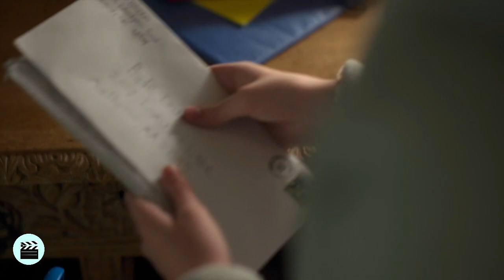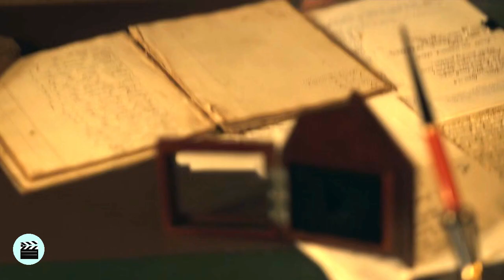RESUMEN LOCKE & KEY | TEMPORADA 2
Bienvenidos a mi canal, hoy voy a contarles la segunda temporada de locke and key. Sé que es un poco largo el video pero pasan muchísimas cosas importantes que son imposibles de omitir.

00:00 - 00:34  ¿Qué pasó con Gabe y Eden?
1:16 - 1:31 ¿Qué pasó con Ellie? (madre de Rufus)
2:48 - 2:58 Modelo casa llave
5:19 -7:03 Erin: guardiana de las llaves
7:04 - 7:54 La llave del mundo pequeño
7:54 - 16: 47 locke & key
16:48 - 18:30 Pasado | Flashback: El inicio de las llaves
18:31 - 25:16 locke and key